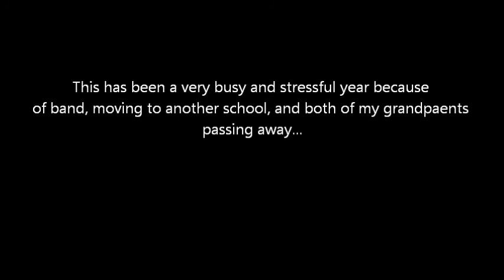Me Playing the Trombone #2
Me playing the trombone my sophomore year during marching band. I've improved very much since my freshman year.